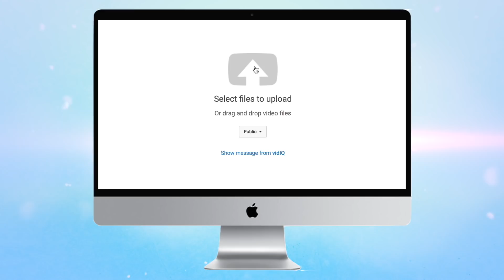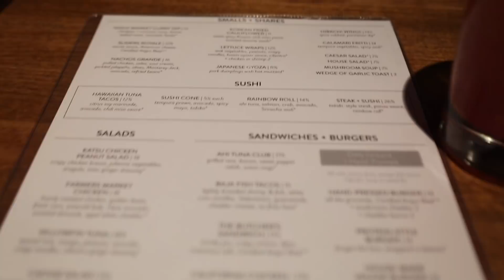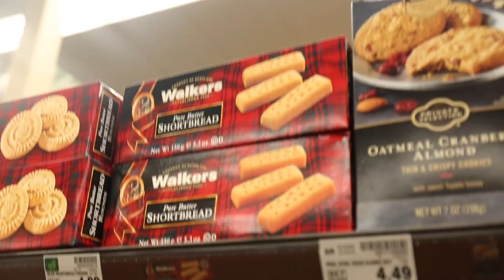MY 20th BIRTHDAY VLOG SPECIAL + Opening Presents! | HeyItsSarai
ITS MY BIRTHDAY YAYYYY! I turned 20 :)
New Main Channel Video!➜ (10 DIY Holiday Life Hacks!